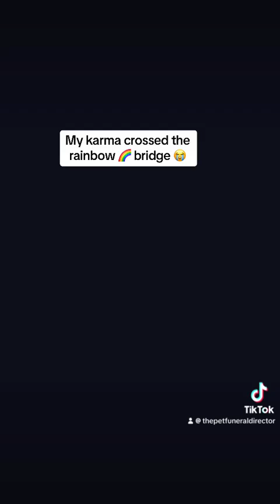Karma crossed the rainbow 🌈 bridge